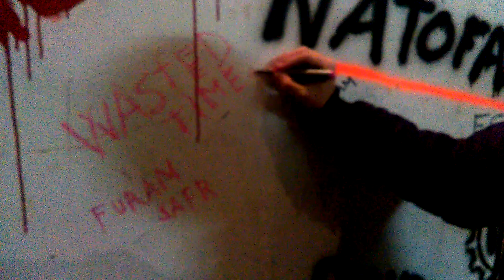Wasted Time - Harambe (No Friends)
From our upcoming record Sidelanes

Recorded by Kuba
Mixed by Luka Stroj

Wasted Time is:

Matej Praprotnik - Guitar, Vocals
Luka Stroj - Bass
Tilen Perko - Drums